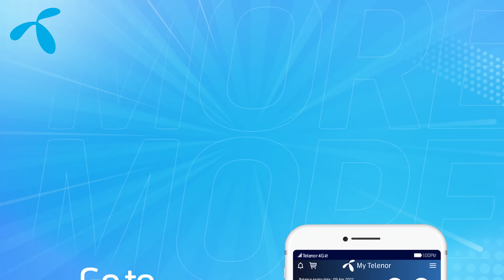How To Check Packages Subscribed To Your Number | Telenor Help